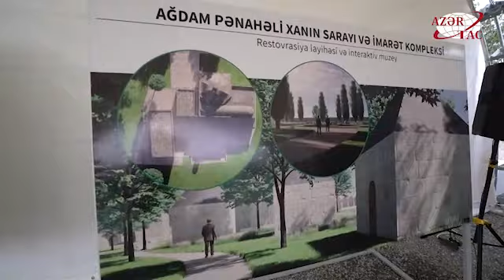President Ilham Aliyev and First Lady got acquainted with works to be done in Imarat Complex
President Ilham Aliyev and First Lady Mehriban Aliyeva got acquainted with works to be done in Imarat Complex, and unveiled mausoleum of Khurshidbanu Natavan